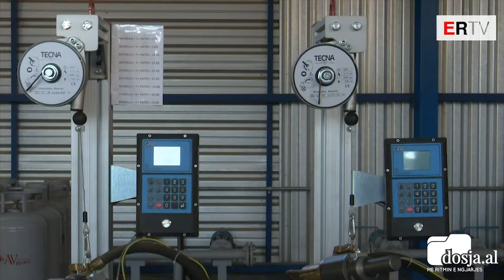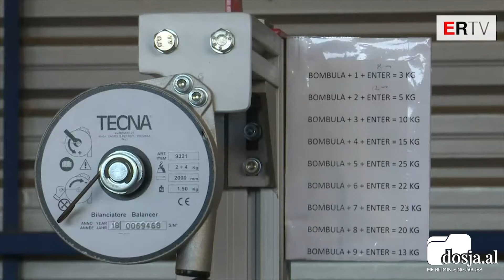Dosja.al-Anti-informaliteti, bllokohen 16 milion litra gaz i lëngshëm, fshehën 38 mln lekë fitime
TIRANË- Vijon aksioni anti-informalitet. 350 mijë euro gjobë dhe bllokimi i 1.6 milion litra gaz janë masat e marra ndaj një subjekti që tregton gaz.

Aksioni kundër informalitetit është drejtuar nga drejtori i Doganave, Arlind Gjokutaj, i cili sqaroi edhe masat e marra.

Subjekti në fjalë nuk kishte paguar detyrimet e akcizës për gazin e lëngshëm që kishte hedhur në treg, i cili arrin shifrën prej 38 milionë lekësh.

Vijon aksioni anti-informalitetit në vend. Dy muaj më parë u shpall në kërkim Paulin Gega, pronari i “Gega Oil” pasi akuzohet për pastrim parash dhe evazion fiskal. Po kështu Drejtoria e Tatimeve i vuri shiritin një nga bizneset më të mëdha në vend, “Taivanit” për mungesë të kuponit tatimor. Për këtë arsye u gjobit edhe hotel “Rogneri”. Zv/kryeministri Erion Braçe deklaroi se ky aksion nuk do të njohë as të fortë dhe pushtetshëm dhe se askujt nuk do u hapet telefoni por do të zbatohet ligji.